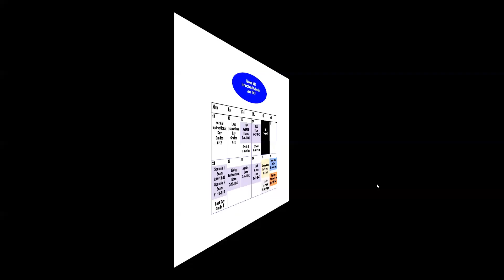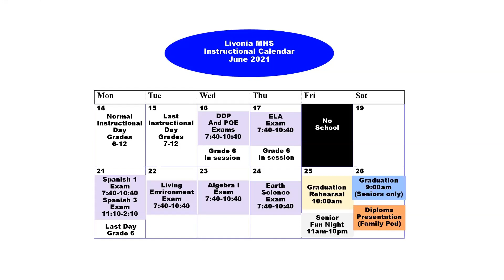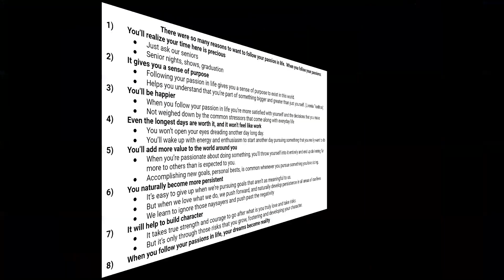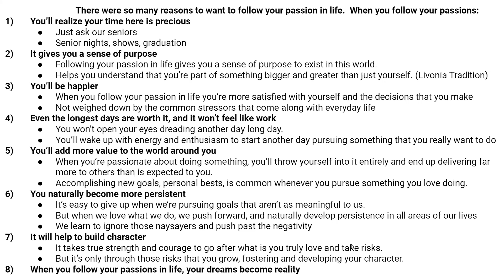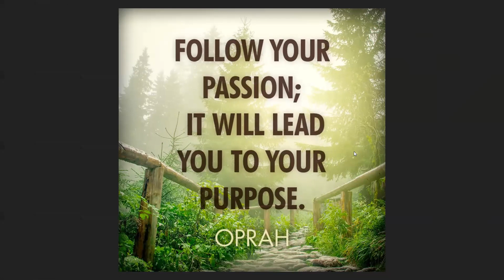MHS Morning Announcements May 24, 2021